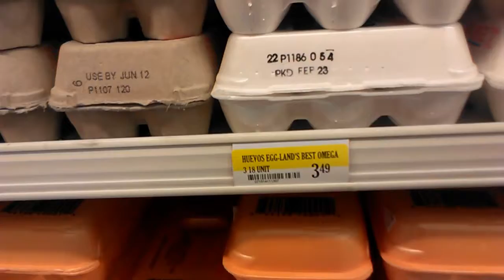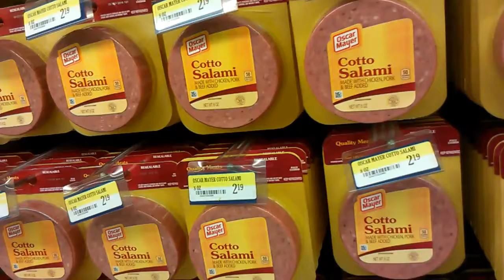Breakfast with the Congress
Congress idea of helping Puerto Rico is lowering the minimum wage of our younger workers to 4.25 an hour. What kind of breakfast does that buy? I investigate